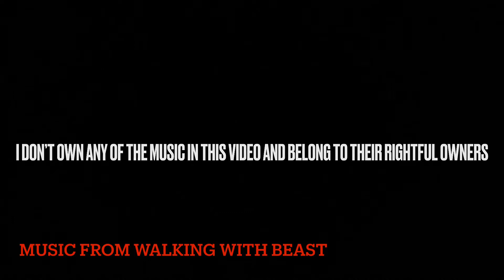Planet dinosaur episode 1 season 1 a royal battle a jwe documentary